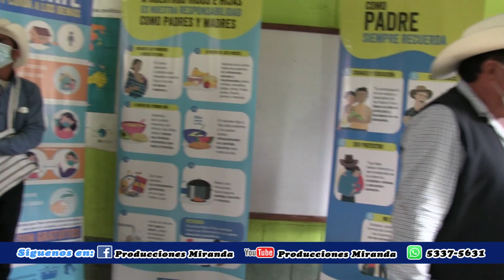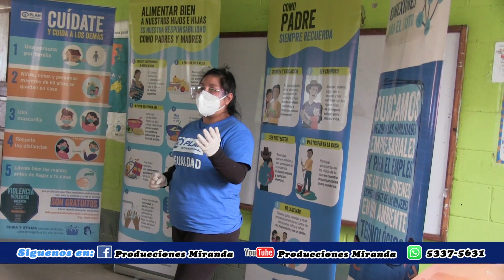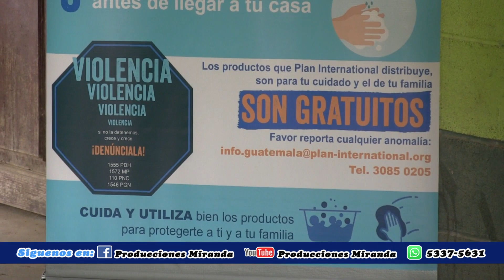Caserio De Xeabaj,15 De Octubre ´´2020´´